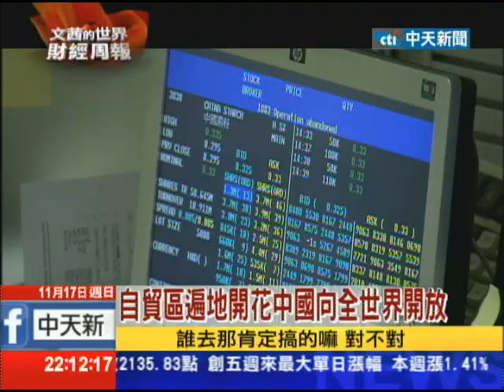2013.11.17文茜的世界財經周報／史無前例政府職能改革！大陸60項野心計畫